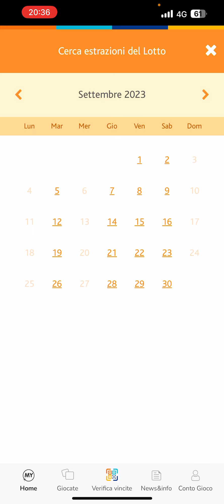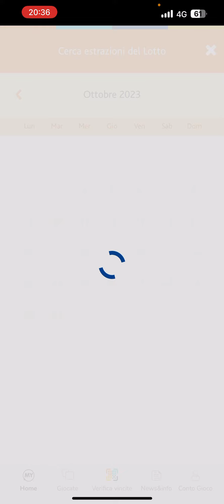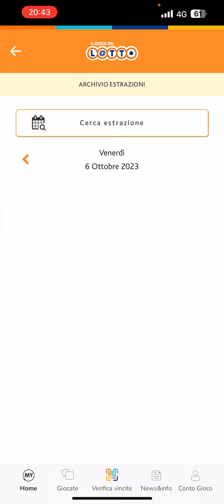ANALISI ESTRAZIONE DI VENERDI 6 OTTOBRE 2023+AGGIORNAMENTO SUL 90!